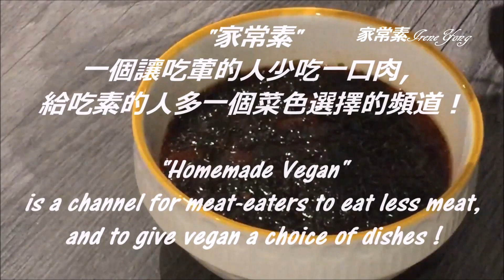素食料理Vegan《紅甜根紫菜湯 | Beetroot Seaweed Soup》抗癌，提高免疫力并延缓衰老。Anti-cancer, improve immunity and delay aging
《紅甜根紫菜湯 | Beetroot Seaweed Soup》
紅甜根別再做沙拉了，加一片紫菜，香甜又營養！
Beetroot add a slice of seaweed, sweet and nutritious!

食材 ：
紅甜根 200g、紫菜 20g、薑 適量、清水 1公升、香菇粉 1湯匙、橄欖油 1湯匙、鹽 1茶匙 、胡椒粉 ¼茶匙

Ingredients :
Beetroot 200g, Seaweed 20g, Ginger moderate, Water 1ltr, Mushroom Powder 1tbsp, Olive Oil 1tbsp, Salt 1tsp, White Pepper ¼tsp

"紅甜根"有[歐洲靈芝]的美譽，近年更成為熱捧的天然健康食品之一！其營養豐富，更有抗癌、護肝、降血壓、減肥、補血、延緩衰老的療效。
"Beetroot" has the reputation of [European Ganoderma] and has become one of the most popular natural health foods in recent years! It is rich in nutrition and has the effects of anti-cancer, liver protection, lowering blood pressure, weight loss, blood supplement and delaying aging.
"紫菜"可以預防甲狀腺腫大，促進生長發育，預防腫瘤，有提高免疫功能。
"Seaweed" can prevent goiter, promote growth and development, prevent tumors, and improve immune function.